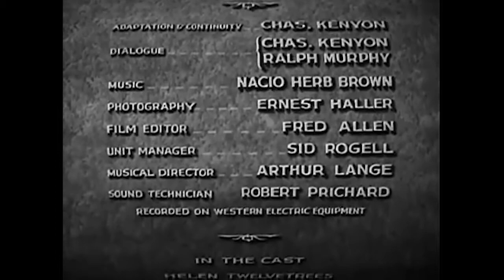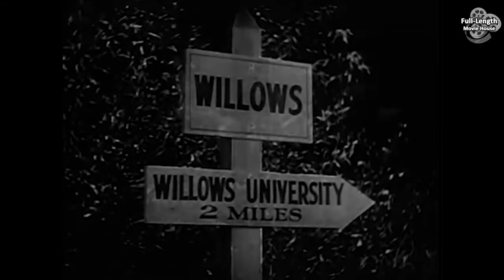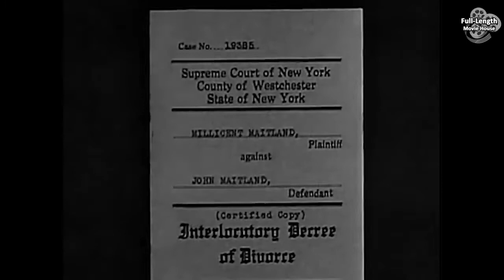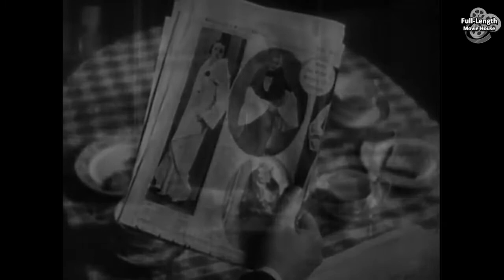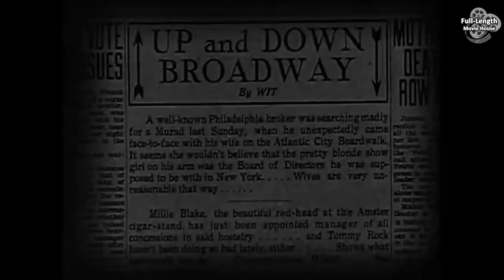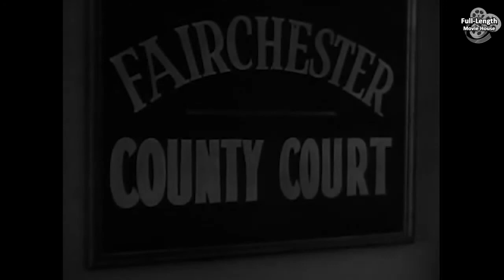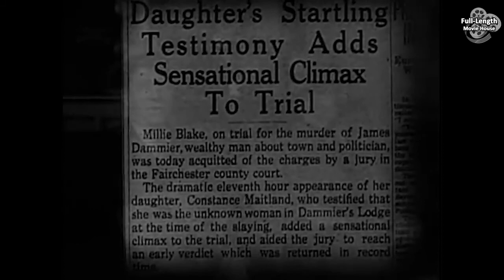Millie (1931) — Pre-Code Drama / Helen Twelvetrees, Joan Blondell, James Hall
Plot (may contain spoilers):  Millie (Helen Twelvetrees) is a naive young woman who marries a wealthy man from New York, Jack Maitland (James Hall). Three years later, unhappy in her marriage due to her husband's continued infidelity, she asks for and receives a divorce. Because of her pride, she does not want his money, but she also does not want to deprive her daughter of a comfortable lifestyle. She allows Jack and his mother (Charlotte Walker) to retain custody of her daughter Connie (Anita Louise).

Focusing on her career, she rises through the hierarchy of the hotel where she is employed, shunning the attention of the rich banker Jimmy Damier (John Halliday), preferring the attentions of the reporter Tommy Rock (Robert Ames), although, due to her prior sour relationship, she refuses to marry him. Eventually, Millie is promoted to the head of operations for the hotel. At the same time, Tommy is offered a lucrative position at the bank by Damier as a favor to Millie. However, at the celebration party, Millie discovers that Tommy, just like Maitland, is cheating on her.

Betrayed a second time, Millie becomes very bitter. With her female cohorts, Helen and Angie (Lilyan Tashman and Joan Blondell, respectively), she becomes a woman who loves a good time, floating from man to man. This goes on for several years, until she hears that Damier has taken an interest in her teen-age daughter, Connie, who bears a striking resemblance to her. Millie warns Damier to leave her daughter alone, but, although he promises to stay away from Connie, he ignores Millie's warning and takes Connie to a remote lodge to seduce her. Millie is tipped off, goes to the lodge with a gun, confronts Jimmy and kills him.

In the ensuing murder trial, Millie tries to keep her daughter's name out of the press and claims not to remember why she shot Jimmy. She says that another woman ran out of the lodge after the shot, but claims that she did not see who the woman was and has no idea as to her identity. The prosecution thus claims that Millie's motive was jealousy of Jimmy's romantic relationship with this unknown other woman. Millie's friends, however, help to bring out the truth, and when the jury finds out that Millie's true motive was to protect her daughter from Jimmy's lascivious intentions, they acquit her. In the end, Millie is reunited with her daughter and her estranged husband's family.

Millie (1931) is a pre-Code drama film directed by John Francis Dillon from a screenplay by Charles Kenyon and Ralph Morgan, based on a novel of the same name by Donald Henderson Clarke. The film was an independent production by Charles R. Rogers, distributed by RKO Radio Pictures, after their acquisition of Pathé Exchange. It stars Helen Twelvetrees in one of her best roles, with a supporting cast that includes Lilyan Tashman, James Hall, Joan Blondell, John Halliday and Anita Louise.

Cast
Helen Twelvetrees as Millie Blake Maitland
Lilyan Tashman as Helen Riley
Robert Ames as Tommy Rock
James Hall as Jack Maitland
John Halliday as Jimmy Damier
Joan Blondell as Angie Wickerstaff
Anita Louise as Connie Maitland
Edmund Breese as Bob O'Fallon
Frank McHugh as Johnny Holmes
Charlotte Walker as Mrs Maitland
Franklin Parker as Spring
Charles Delaney as Mike
Harry Stubbs as Mark Marks

This document includes material from the Wikipedia article "Millie (film)"